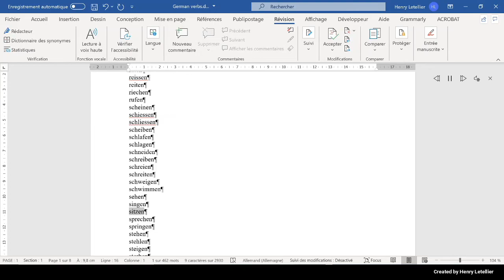sprechen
This is the Microsoft Hedda voice that is reading the word sprechen